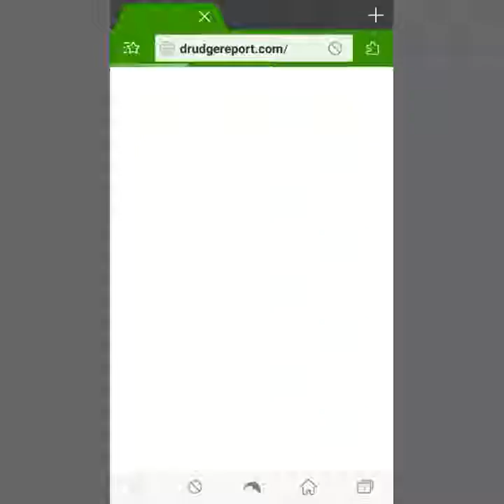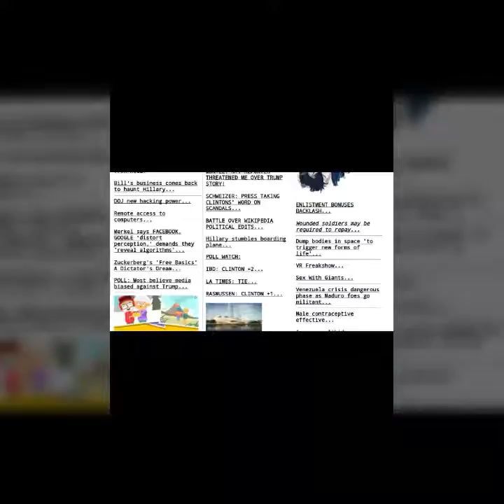Today's Drudge Report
Proof that the NEW WORLD ORDER has been planned by the elite. Robert Welch, Founder of The John Birch Society, predicted today's problems with uncanny accuracy back in 1958 and prescribed solutions in 1974 that are very similar to Ron Paul's positions today. This is proof that there are plans in place by the elite to systemically disassemble US sovereignty. I wonder who those elite are.